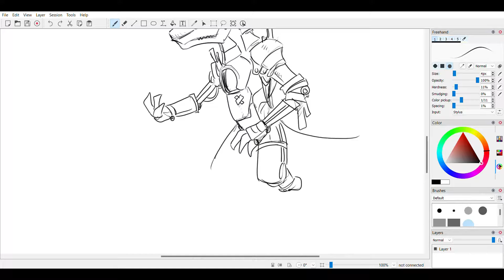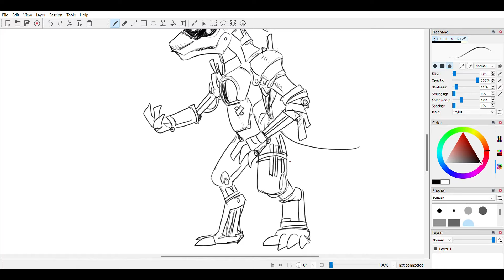Homebrew Freedraw: Autokob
I saw a comic about this and that sort of inspired it. Also, I did edit the page :P